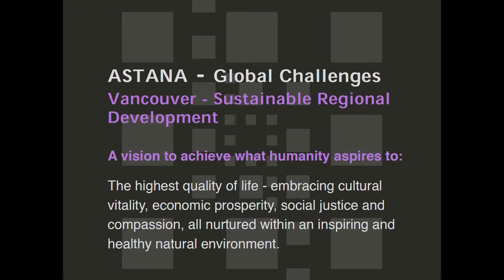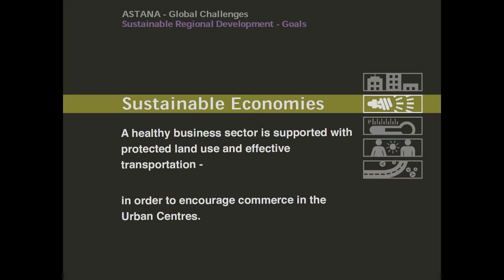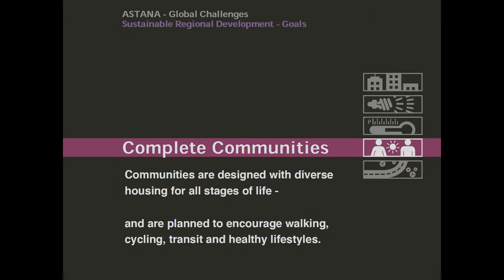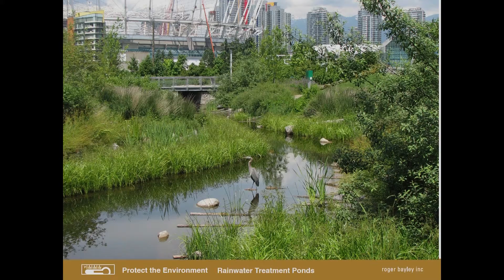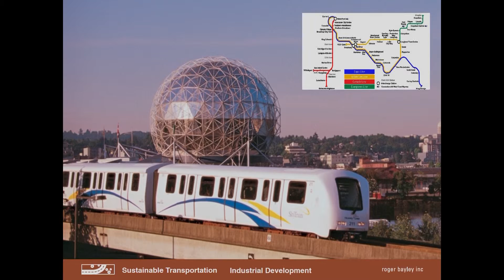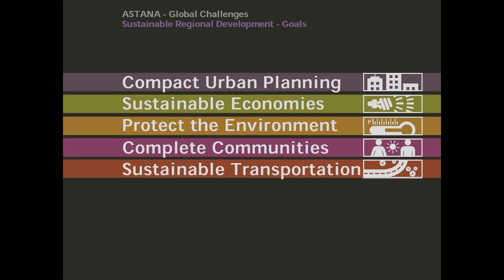Нөлден қала. XXI ғасырда табысты мегаполисті қалай құруға болады? Чикаго тәжірибесі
Роджер Бэйли, Роджер Бейли Инк. Компаниясының директоры және президенті Жеке консалтингтік фирма